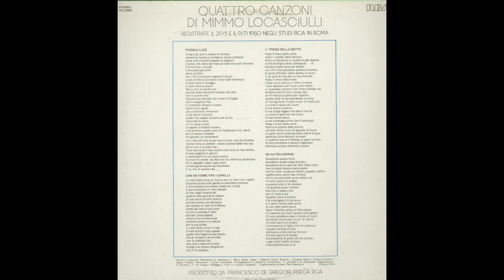- QUATTRO CANZONI DI MIMMO LOCASCIULLI - (- RCA – PG 33403 - 1980 - ) - FULL ALBUM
Mimmo Locasciulli è nato a Penne, in Abruzzo nel 1949.
Alla fine degli anni sessanta, dopo esperienze con gruppi beat e rock si avvicina alla musica folk e folk-rock grazie alle frequentazioni con musicisti europei ed americani incontrati a Perugia, sede di una prestigiosa università per stranieri, dove egli studia Medicina.
Nel 1971 si trasferisce a Roma ed entra nel cast del Folkstudio, il locale in cui hanno mosso i primi passi anche Antonello Venditti e Francesco De Gregori.
Nel 1975 proprio per l'etichetta "Folkstudio" viene pubblicato il suo primo album ("Non rimanere là") cui seguiranno, nel corso degli anni, altri 12 LP (di cui "Quattro canzoni di M.L.", "Intorno a trentanni" e "Sognadoro", prodotti da De Gregori). Dal 1981 al 1983 Locasciulli collabora assiduamente con Francesco De Gregori partecipando in qualità di pianista e di artista ospite alla famosa "Tournée del pulmino" del 1981, alla successiva tournèe di Titanic e collaborando, al piano ed alle tastiere, alla realizzazione degli album "Titanic" e "La donna cannone".
Nel 1985 partecipa al Festival della Canzone Italiana, categoria "Campioni", con la canzone "Buona Fortuna". Nell'estate dello stesso anno, nel corso della tournèe estiva, realizza un album "live'" cui partecipa, in qualità di ospite, il cantautore Enrico Ruggeri. Per l'occasione i due scrivono, cantano ed incidono insieme la canzone "Confusi in un playback" da cui prenderanno il titolo sia l'album, sia il fortunato tour teatrale che i due artisti intraprenderanno nel finire dell'85.
Nel 1987 apre il concerto di Tom Waits in occasione del Premio Tenco assegnato al cantautore californiano, interpretando insieme a Ruggeri la versione italiana di "Foreign affair".
Nasce un apporto di amicizia e di collaborazione con Greg Cohen, che di Tom Waits è musical director e contrabbassista e questa collaborazione, tuttora attiva, porta alla realizzazione di quattro album di Locasciulli ("Adesso glielo dico", "Tango dietro l'angolo", "Delitti perfetti", e "Uomini"), realizzati in Italia e negli Stati Uniti con musicisti italiani ed americani (tra cui Marc Ribot, The Uptown Horns, Lenny Pickett, Michael Blair, Charlie Giordano, Willie Schwarz ed altri) e di otto tour in Italia ed in Europa (Austria, Germania. Svizzera, Francia) tra il 1989 ed il 1995.
Nel 1992 compone le musiche per l'opera teatrale "Jack lo sventratore" di Vittorio Franceschi, presentata in anteprirna al Festival dei Due Mondi di Spoleto.
Nel 1994 compone l'intera colonna sonora del film di Enzo Monteleone "La vera vita di Antonio H.", interpretato da Alessandro Haber, presente e premiato alla Mostra dei Cinema di Venezia dello stesso anno.
"Uomini", disco in cui Locasciulli ritrova le sue prime atmosfere folk-rock, contenente tra l’altro "Il suono delle campane" - scritta e cantata con De Gregori -, viene pubblicato nel Maggio 1995.
A tre anni esatti da "Uomini" vede la luce "Il Futuro", album di cover - tributo ai più grandi compositori rock contemporanei, da Dylan a Tom Waits, da Leonard Cohen a Randy Newman, da Elvis Costello a David Byrne ecc.. Anche in questo album Locasciulli e De Gregori (celato sotto lo pseudonimo di Cereno Diotallevi) cantano un brano in duo e per l’occasione scelgono la bellissima "Powderfinger" di Neil Young.
All’attività di cantautore Locasciulli alterna quella di produttore: Stefano Delacroix ("Ribelli", "La legge non vale"), Goran Kuzminac ("Fragole e pugnali"), Claudio Lolli ("Viaggio in Italia") ed Alessandro Haber ("Haberrante", "Qualcosa da dichiarare") sono le sue più recenti produzioni, pubblicate (con distribuzione Sony Music) per la sua etichetta Hobo.

- QUATTRO CANZONI DI MIMMO LOCASCIULLI - (- RCA – PG 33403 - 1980 - ) -

Elenco tracce

A1 - Piccola Luce - 4:35
A2 - Con Un Fiore Tra I Capelli - 2:38
B1 - Il Treno Della Notte - 3:43
B2 - Un Altro Giorno - Arranged By Guido Cenciarelli - 3:05